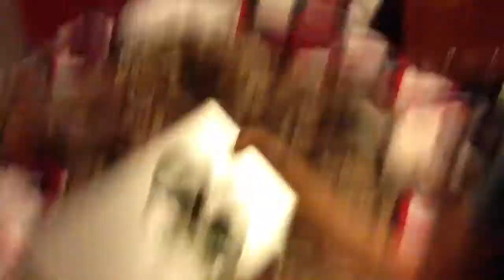Zombie Snow White!